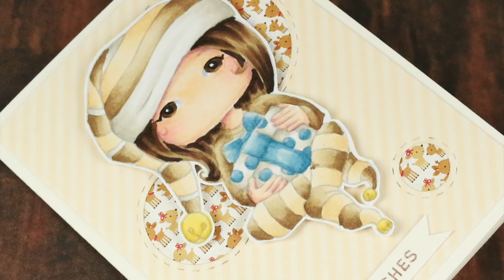Neva | No-line Colouring & Card Tutorial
Tutorial where I show you with a time-laps how I colour Polka Dot Pals Neva with Copic Alcohol Markers and then put a card together.

Copic:
Skin: E000, E00, E21, E11, E04, R30, R32
Hair & Eyes: E43, E44, E47, E49
Greys/White: W00, W1, W3, 0
Neutral Brown: E40, E41, E42, E43, E44
Cream Brown: E50, E51, E53
Blues: B91, B93, B95, B97

• Epson WorkForce WF-3640 Wireless Color All-in-One Inkjet Printer with Scanner and Copier (E-Commerce  ——
• Epson T127520 DURABrite Ultra Color Combo Pack Extra High Capacity Cartridge Ink  ——
• Lawn Fawn LET'S BOKEH IN THE SNOW Petite 6 x 6 Paper Pack LF963  ——
• Doodlebug HERE COMES SANTA CLAUS Essentials Page Kit 12x12 Inches 5405  ——
• *Martha Stewart MINI SCORING BOARD Score Craft Tool 42-05013 New 2012  ——

Video stuffs:
Camera: Canon 70D
Editing Software: Final Cut Pro X